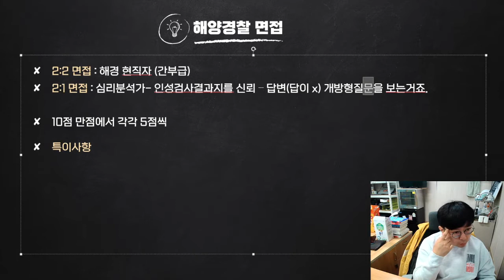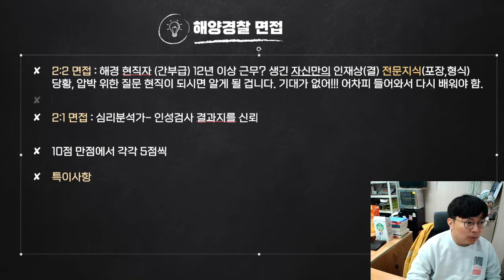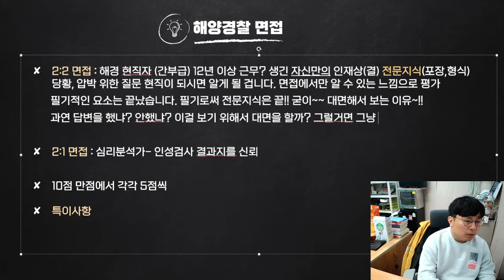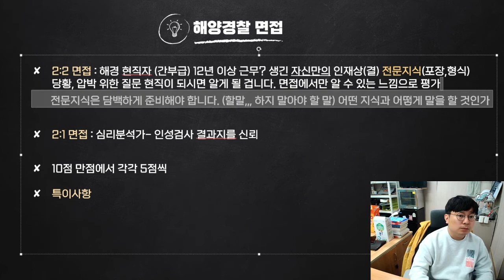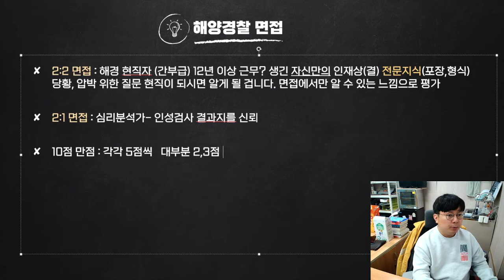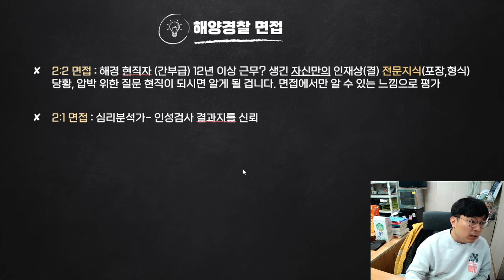해양경찰 면접준비[2부]_론박스터디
안녕하세요 "해양경찰의 꿈"을 근간으로 하는 아카데미 브랜드, 론박스터디입니다.

우리들의 수험생활을 누구 보다 짧게 만들어 드리고 싶은 소망을 담아
처음부터 끝까지 완성도 높은 강의와 교재를 만들어 나갈 겁니다.

이러한 자세를 2017년도부터 지금까지 이어오면서
해양경찰전문학원으로서 자부심을 전개하고 있습니다.